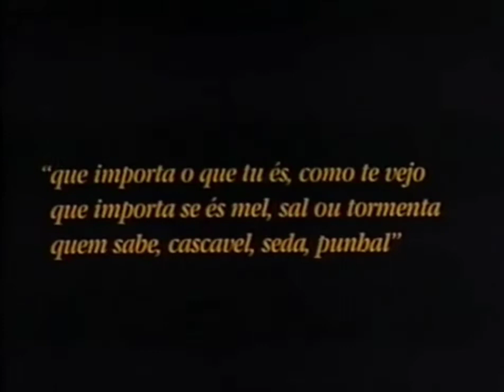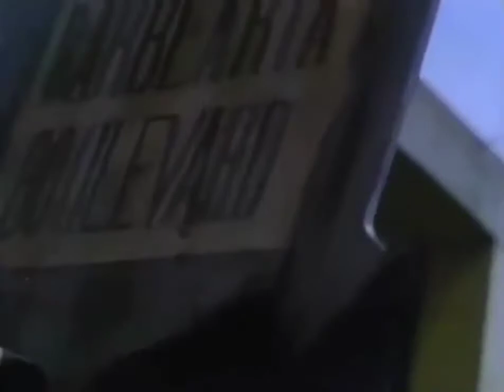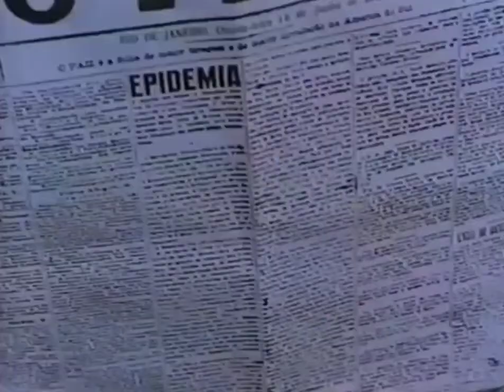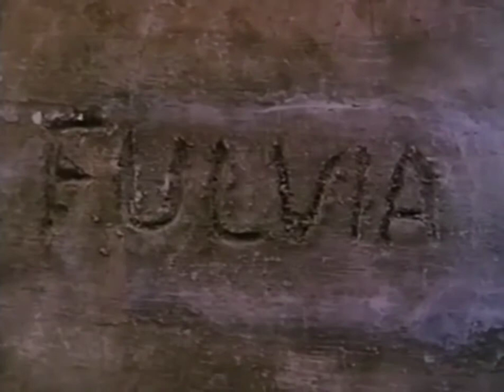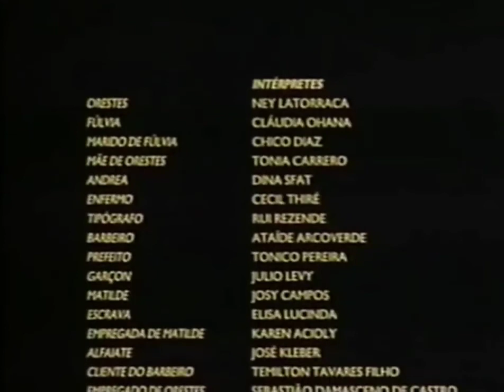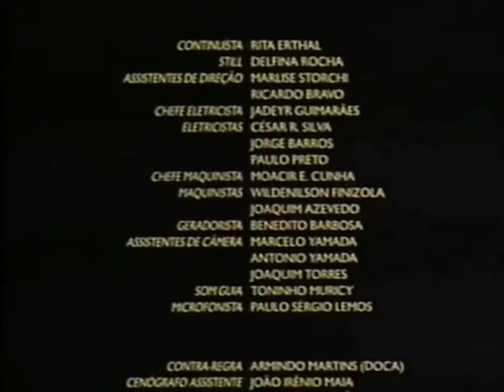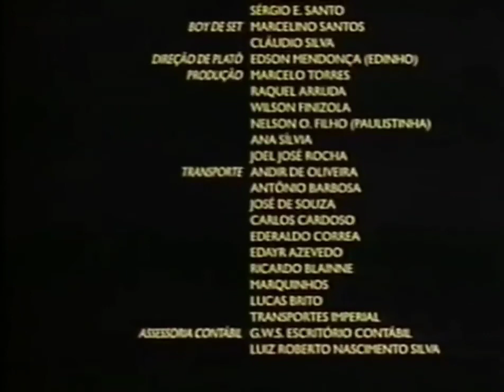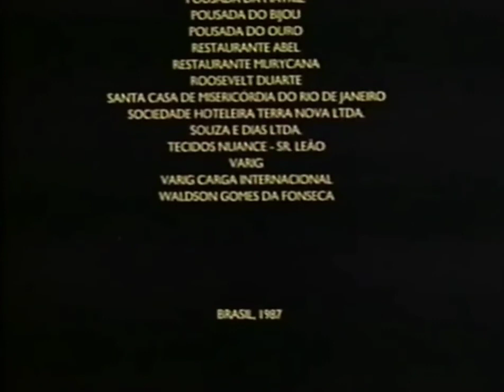A Bela Palomera (1988)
Sinopse: Final do século XIX. Orestes é o respeitado dono da maior fábrica de aguardente de Paraty, no Rio de Janeiro. Solteiro convicto, ele se apaixona por Fúlvia, uma jovem criadora de pombos. Como ela é casada, os amantes usam as aves para se comunicar, escondendo o romance pelo máximo de tempo impossível para evitar uma tragédia.

Elenco: Cláudia Ohana, Ney Latorraca, Cecil Thiré, Chico Díaz, Dina Sfat, Josi Campos, Tônia Carrero e Tonico Pereira.

Direção: Ruy Guerra,

⚠️ Não há a intenção de infringir os direitos de autoria.